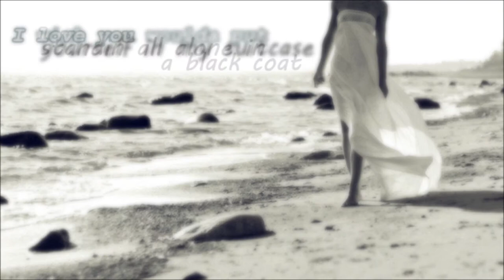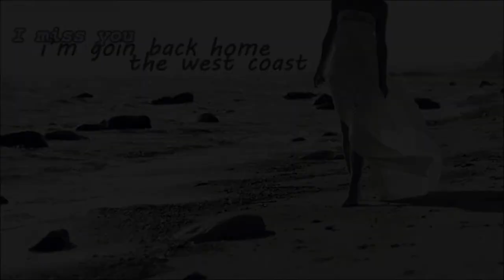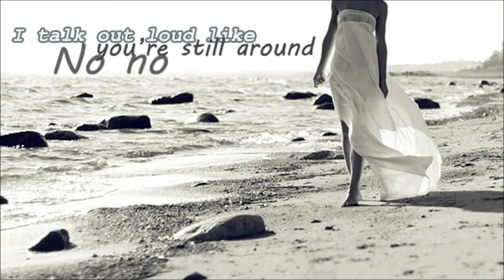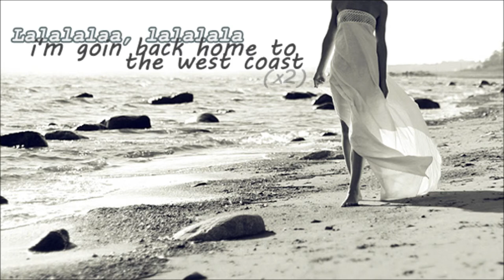Coconut Records - West Coast Lyrics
One of the songs that made my summer, hope you like it!